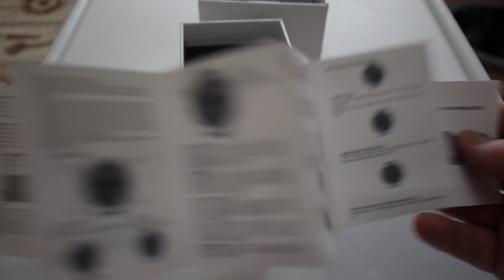NO.1 F3 Smartwatch Bluetooth 4.0 IP68 Waterproof